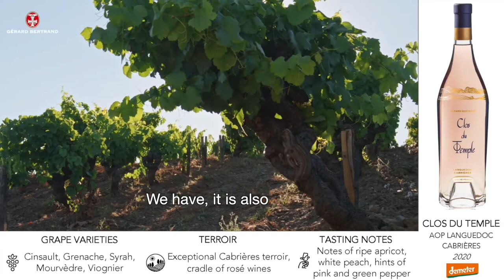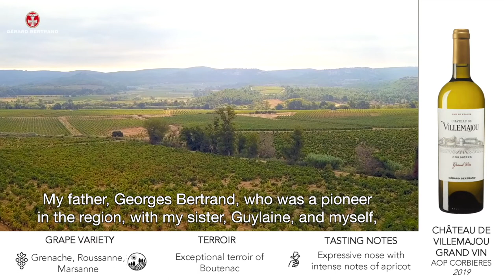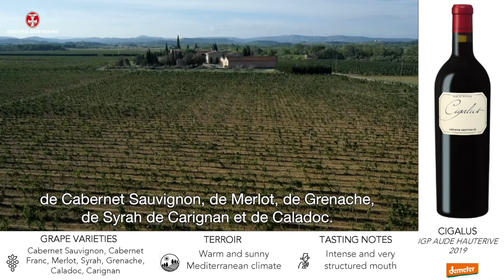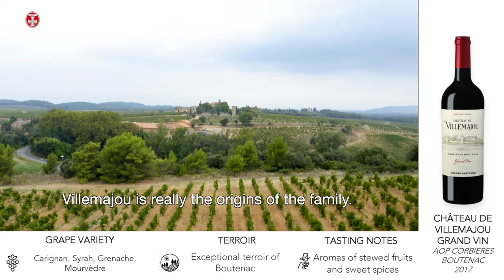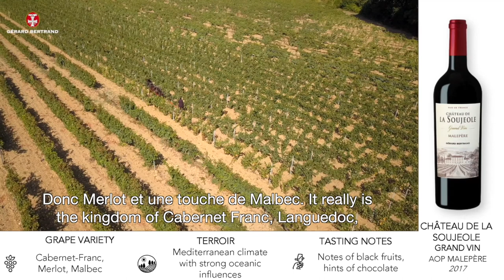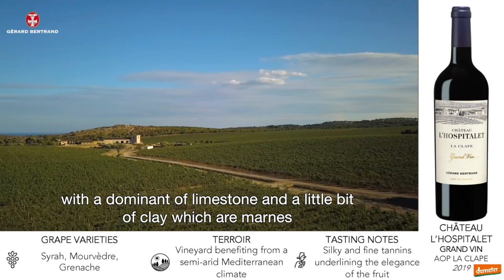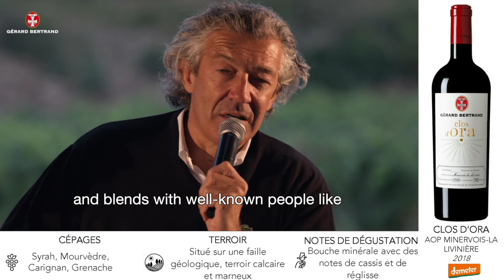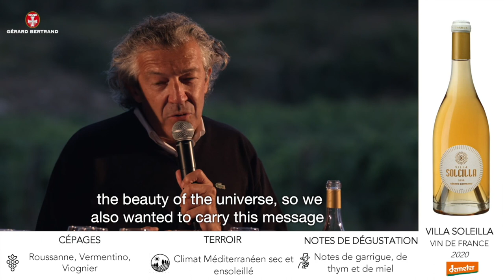The Ultimate French Wine Experience with Gérard Bertrand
Septembre 2021 - Château l'Hospitalet, Narbonne, South of France

Instants de grâce dans le parc du Château l'Hospitalet à Narbonne au cours de cette Master Class en plein air conduite par Gérard Bertrand et Andreas Larsson, Meilleur Sommelier du Monde 2007
Moments of grace in the park of Château l'Hospitalet in Narbonne during this Master Class led by Gérard Bertrand and Andreas Larsson, Best Sommelier of the World 2007

Retrouvez les vins dégustés. Discover the wines tasted.

Chapitres :
00:00 Introduction
03:50 Clos du Temple, AOP Languedoc Cabrières , 2020
07:33 Domaine de l’Aigle Chardonnay, AOP Limoux, 2020
10:55 Château L’Hospitalet Grand Vin blanc, AOP La Clape, 2019
14:15 Château de Villemajou Grand Vin blanc, AOP Corbières, 2019
16:48 Château la Sauvageonne Grand Vin blanc, AOP Languedoc, 2020
23:42 Cigalus blanc, IGP Aude Hauterive, 2019
27:40 Domaine de l’Aigle Pinot Noir, IGP Haute Valée de l’Aude , 2019
31:52 Château la Sauvageonne Grand Vin rouge, AOP Terrasses du Larzac , 2018
37:58 Cigalus rouge, IGP Aude Hauterive, 2019
40:20 Château de Villemajou Grand Vin rouge, AOP Corbières Boutenac, 2017
45:49 Château La Soujeole Grand Vin rouge, AOP Malepère , 2017
50:52 Château L’Hospitalet Grand Vin rouge, AOP La Clape, 2019
54:40 Clos d’Ora, AOP Minervois La Livinière , 2018
59:35 Villa Soleilla, Vin de France, 2020